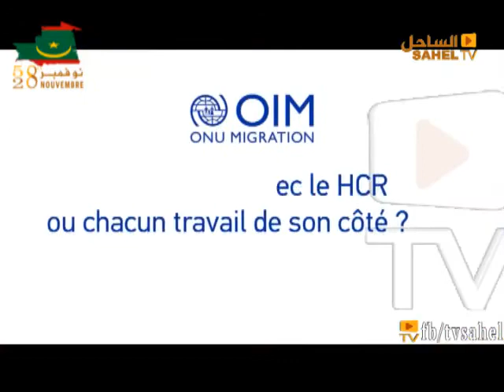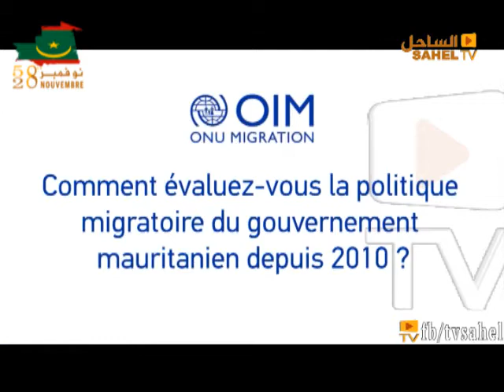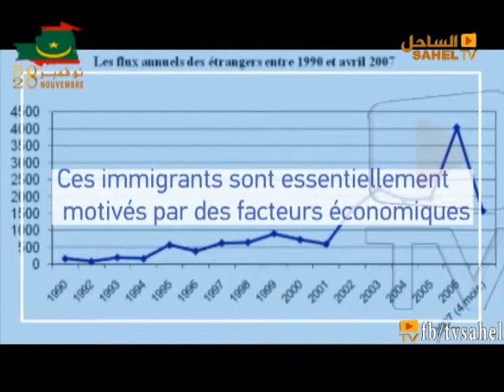Le débat du Sahel Hacen O. Lebatt La Mauritanie face aux flux migratoires (deuxième partie)